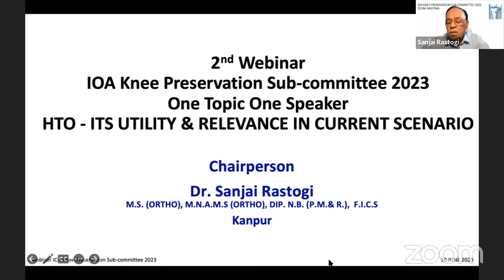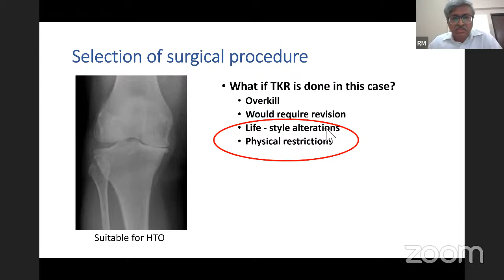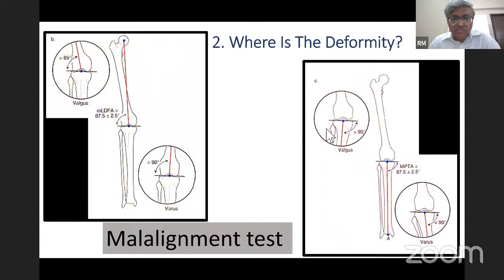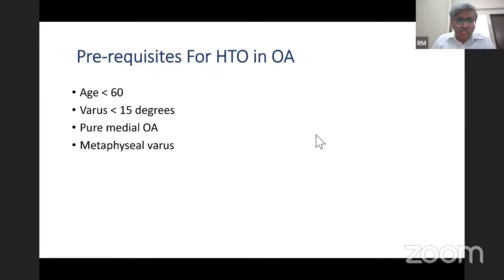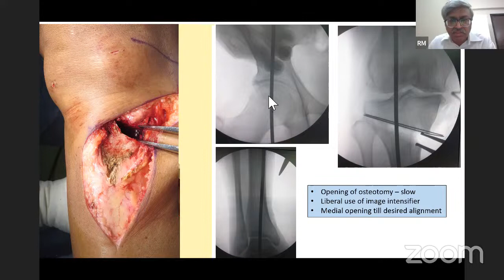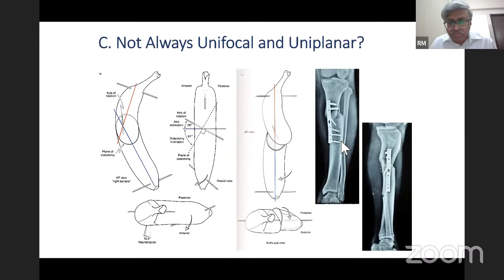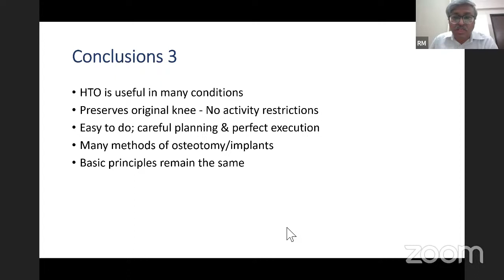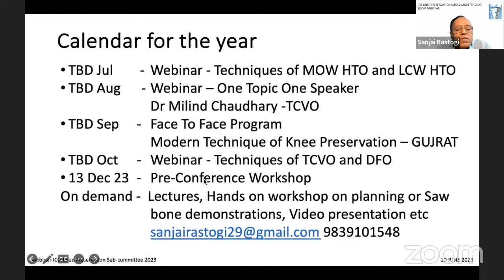IOA Knee Preservation Sub-committee 2023 - HTO - ITS UTLITY & RELEVANCE IN CURRENT SCENARIO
IOA Knee Preservation Sub-committee 2023 - 2nd Webinar
🔺 One Speaker One Topic

▪️ Topic : HTO - ITS UTLITY & RELEVANCE IN CURRENT SCENARIO

🔆DATE & TIME - 10 June Saturday 2023, 6:00 - 7:30pm IST

🗣️ Speaker
👨‍⚕️ Dr Ravi Mittal

✅ Panelist

👨‍⚕️ Dr Mangal Parihar
👨‍⚕️Dr Milind Chaudhary
👨‍⚕️Dr Dinesh Thakkar
👨‍⚕️Dr Ajit Saigal
👨‍⚕️Dr Sanjai Rastogi

🔆Topics

🔸Introduction of the Topic and -Dr Sanjai Rastogi

🔸HTO - ITS UTLITY & RELEVANCE IN CURRENT SCENARIO -Dr Ravi Mittal

👥 Panel Discussion
Dr Mangal Parihar , Dr Milind Chaudhary , Dr Dinesh Thakkar, Dr Ajit Saigal & Sanjai Rastogi

❓Q & A - All Panelists

🤝 Closing Remarks -Dr Sanjai Rastogi

📺Streaming on OrthoTV & IOATV